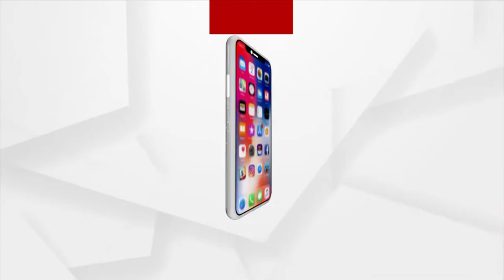Odisha Panchayat Elections: Youth quits Engineering Job and enters politics to serve the people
A youth from Jajpur quits his engineering job and enters politics to serve the people on the ground level.